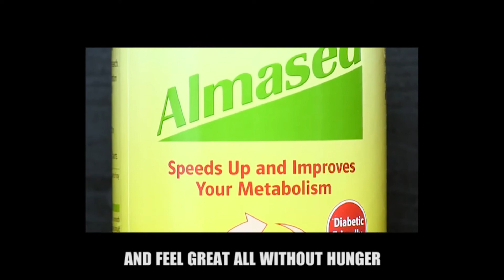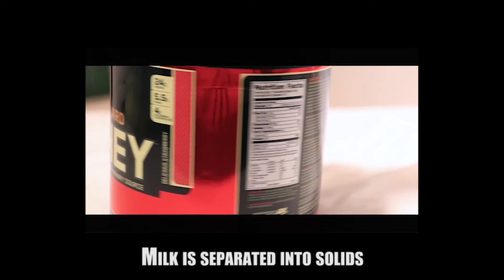Almased Vs Whey Protein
Read full comparison between Almased Vs Whey Protein and get best deal